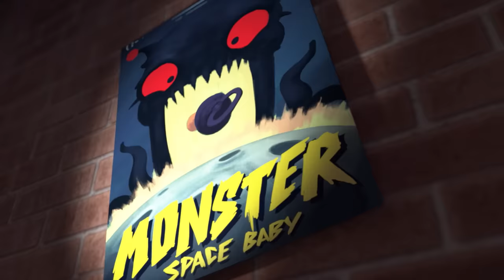The Galactic Friends - Talking Tom & Friends | Season 3 Episode 8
Talking Ben’s in an inventing slump and if he doesn’t get a win, he’s going to quit science forever! But his latest gadget has… out of this world results!